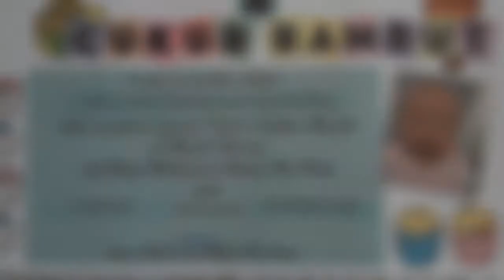Zahra @ Masjid Al Maroof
Tahnik & Cukur Rambut 2
17 May 17
Masjid Al Maroof
Ustaz Muhammad Munzir Bin Paitu